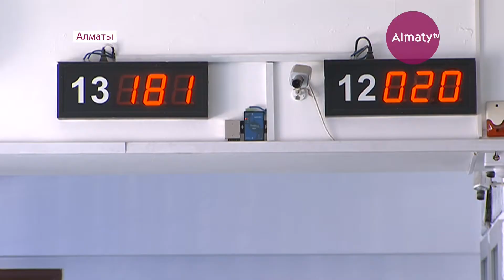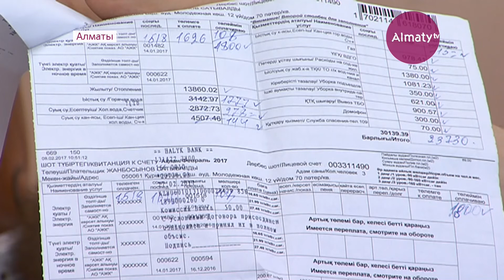Вода в Алматы может подорожать на 20 % (04.01.18)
Вода в Алматы может подорожать сразу на 20 %. Компания уже обратилась в Департамент естественных монополий. Если тариф пересмотрят, то новые квитанции горожане получат уже в марте. А платить потребителям придётся вместо 55-ти тенге, 67 тенге за кубометр.